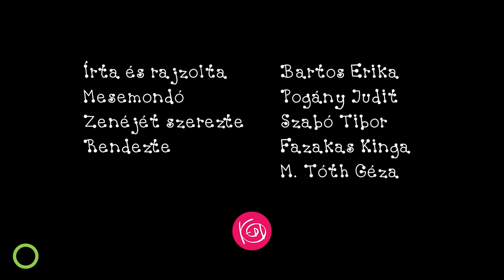Bogyó és Babóca 5. - Hónapok meséi mozifilm előzetes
Bogyó és Babóca újra a mozikban 2023. április 6-tól!

Korhatár nélkül megtekinthető, magyar animációs film, 70 perc, 2023

A bölcsődések és óvodások körében a Bogyó és Babóca több mint tíz éve az egyik legnépszerűbb rajzfilmsorozat. A Bogyó és Babóca 5. – Hónapok meséi animációs filmben az évszakok váltakozását tizenkét rövid történetben követhetjük végig, amint a természet minden hónapban közös játékra hívja a szereplőket. Kalandjaik során februárban együtt ünnepelnek egy különleges farsangi bálon, áprilisban közösen ugrálóváraznak, júliusban együtt készítenek gyümölcsjégkrémet, decemberben izgalmas ajándékokkal lepik meg egymást. A tizenharmadik, ráadás történetben pedig egy süteményversenyen is részt vesznek, amelyből kiderül, hogy bárki, még a mindig lelkiismeretes Bagolydoktor is hibázhat.

Bemutató dátuma: 2023. április 6.
Gyártó és forgalmazó: KEDD Animációs Stúdió

Írta és Rajzolta: Bartos Erika
Mesemondó: Pogány Judit
Rendező: M.Tóth Géza, Fazakas Kinga
Producer: M.Tóth Géza
Zene: Szabó Tibor